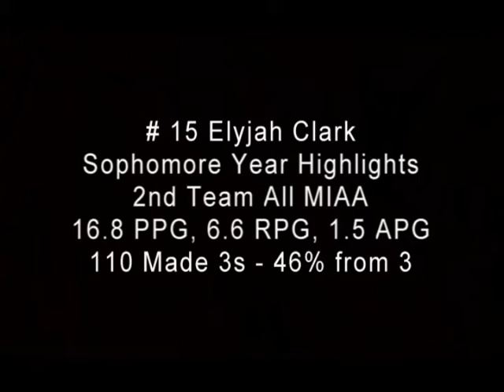Elyjah Clark Sophomore Year Highlights 17-18